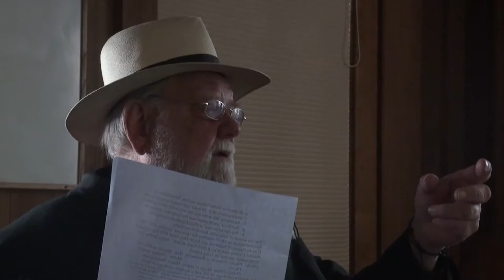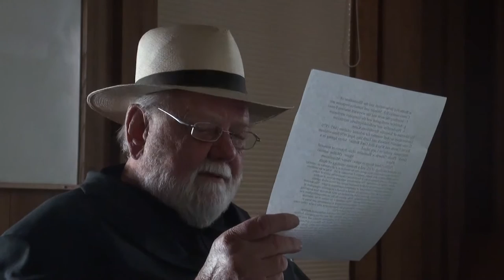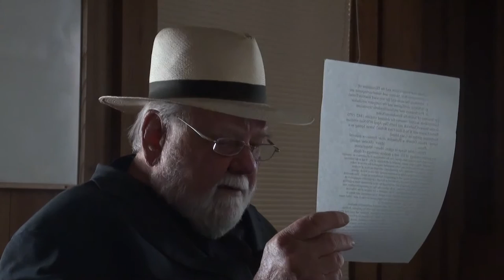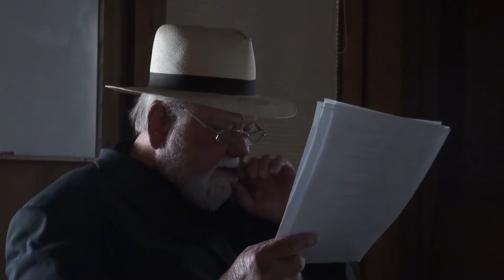Dr. Paul Lee UCSC Lectures , June 6th, 2012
The Rise of the Rational Self-Consciousness from Homer to Plato. Dr. Paul Lee Lectures at Cowell College UCSC Spring 2012 June 6th, 2012